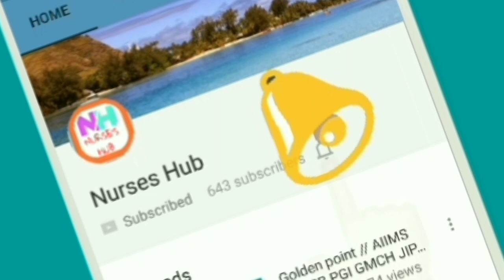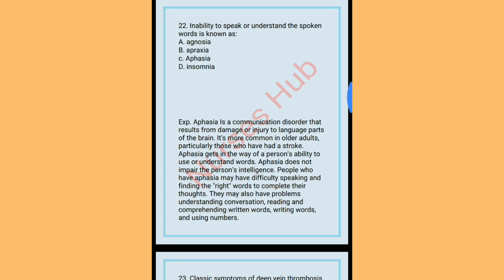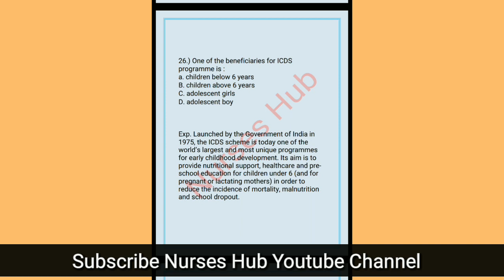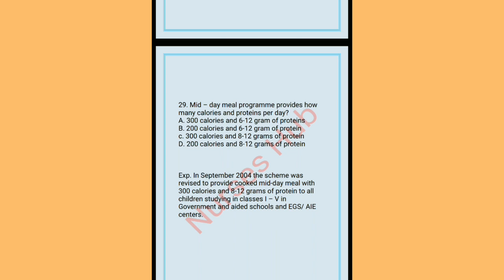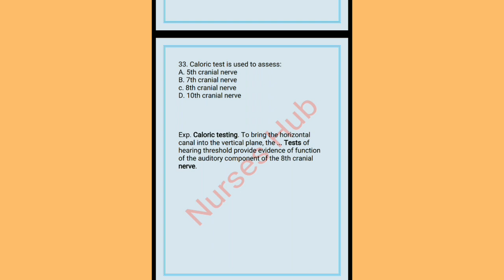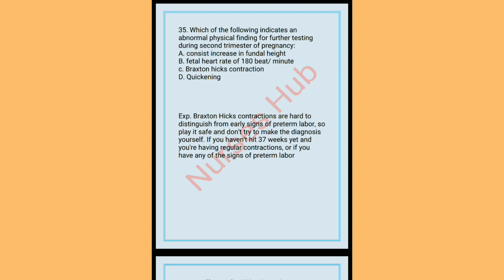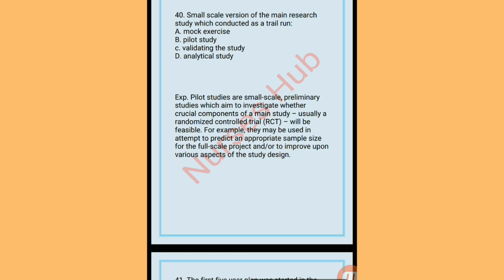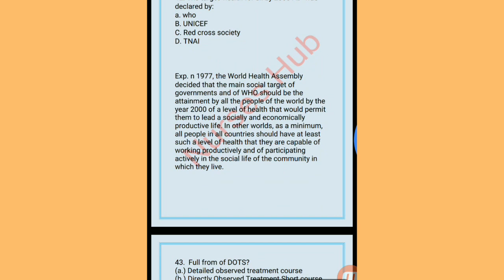ESIC, AIIMS Important Question With Rational Part 2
👉👉Today topic ESIC, AIIMS Staff Nurse Previous Year Paper Tips And Tricks.

👉👉 Ask in every Exam

👉👉 Important For Aiims, pgi, jipmer, bhu, and other

*Mosby's Comprehensive Review of Nursing for the NCLEX-RN Examination*

MRP:- 2375 ₹

*Discount 35%* by below link

*Effective Price 1550 ₹*

You Save 825 /-

Buy Any Book By Below Link.

*Discount Is available in all Books Buy Below Link Only*

These all Book Help To All Nurses Student
For AIIMS, DSSSB, ESIC, PGI, GMCH, JIPMER And Many more

NCLEX-RN (Saunders)

NCLEX - RN ( Mosby's ) more Then 850+ Discount

Nursing Success..

PR Yadav Volume 1

PR Yadav Volume 2

Target High 4 th edition

Preety Agarwal

Abha narwal

*These all Book's Are helpful To Nursing Student*

To join.

Agr aapko koi sujav ho to hme comment krke bata dena